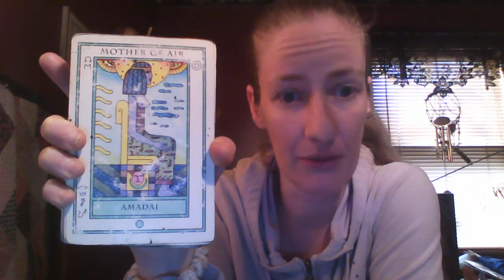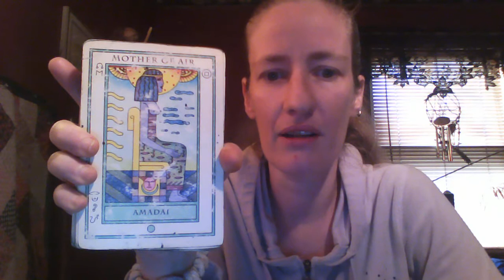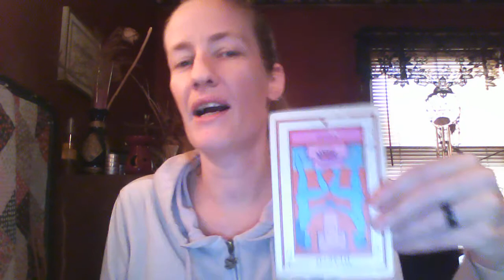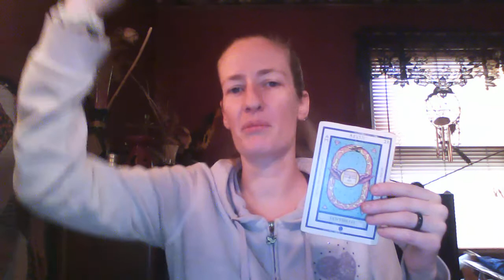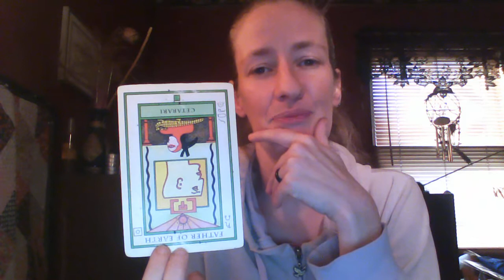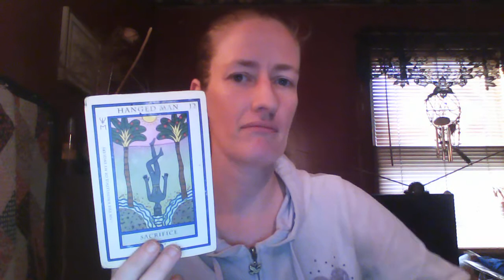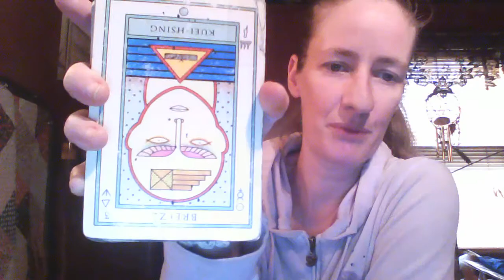Libra Change Your Groups Aquarius Season 2020 DTWJLife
I'm taking suggestions for content. So leave you comments with them and let me know what you want to see.

Rates for pre-recorded single, personal video readings are DISCOUNTED AT $20 per half hour (one question) and $40 (up to three questions) for a full hour session payable by credit/debit via Paypal, Paypal directly or bitcoin. Get 'em while they're hot! Send your inquiry, your sign, and e-mail in the description of your order when paying directly via Paypal if you do not have facebook. I will return a message promptly via e-mail (I do not use autoresponders). Keep in mind I do not work weekends or major United States calendar holidays.

To receive a personal reading automatically each month to the destination of your choice for only $10, you can join me here! You can unsubscribe and resubscribe at any time - or stick with me and learn some things along the way. Signing in with Facebook is also available!

NEW TIER!!! Join me for only $6 for a sample personal reading! If you choose, you can discontinue your monthly support and move onto the DTWJ Lifer community or the Hand Made Art community - or you can continue supporting my channel here for only $6 a month and get exclusive behind the scenes content!!!

They will be reported and you will be banned. The Can Spam Act also applies and you will not be receiving any correspondence you have not signed up for. We take the safety and privacy of every member very seriously. The security of the community is backed by 10 years of cyber security experience (BA in IT Colorado Technical University Online).

Names of decks:  Medicine Cards by, Jamie Sams & David Carson
The Elemental Tarot by, Caroline Smith & John Astrop

Find your Sun, Rising/Ascendant, Moon, Midheaven, Venus, and North Node by checking your natal chart FREE Be sure to check your Rising, Moon, and all other relevant signs within your chart in my reading videos. You may find more insights.